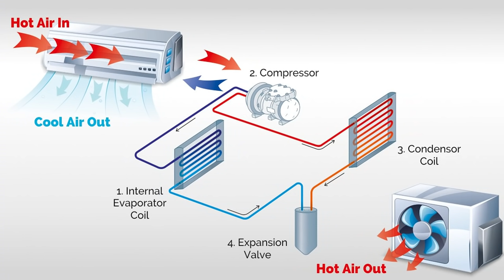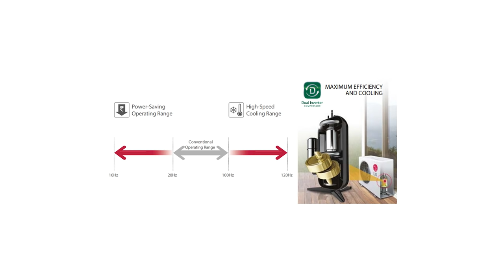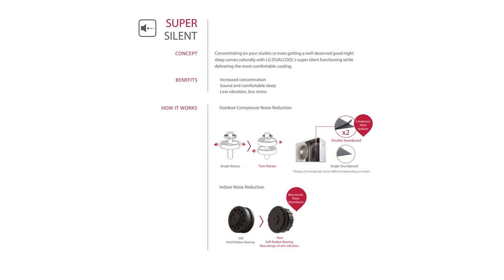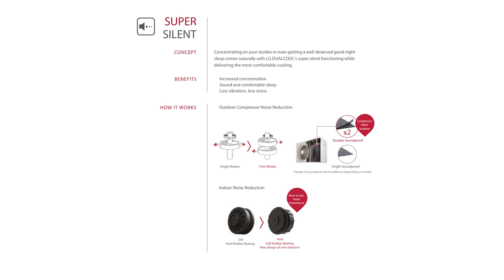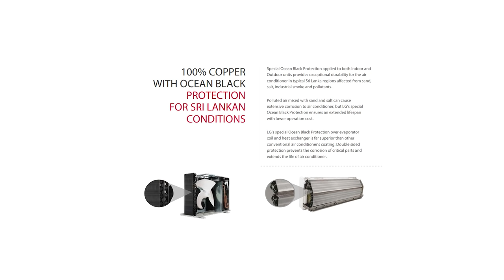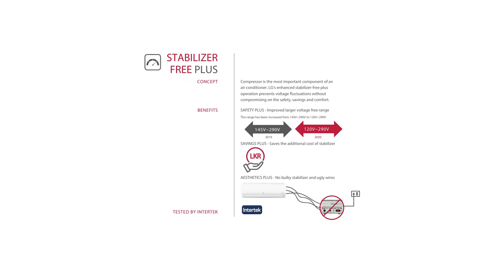LG Dual Cool Air Conditioner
Recently I got an opportunity to test an LG DualCool Airconditioner. It has tons of new technologies that make your room comfortable while SavingEnergy and being super Silent. The star of the game is its DualRotaryCompressor, more about that in the video.